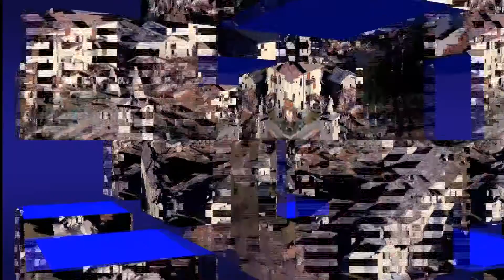COLA E S.GIORGIO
ALCUNI SCATTI DI COLA E S.GIORGIO IN VAL CODERA. FOTO E MONTAGGIO..DI...RUFFONI GIANCARLO. MUSICHE DA YOUTUBE. buona visione